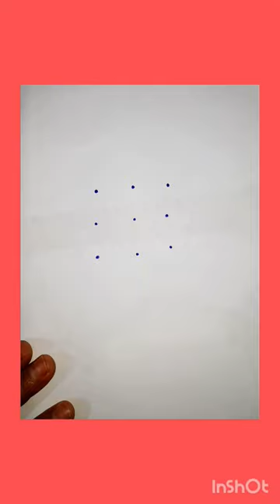Peacock Drawing Easy StepsFor Begieners🦚🦚